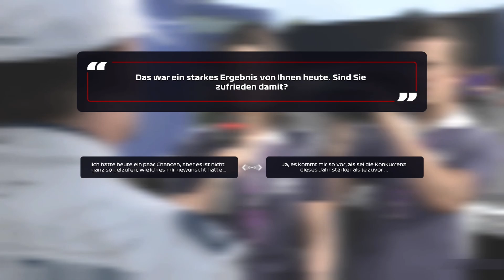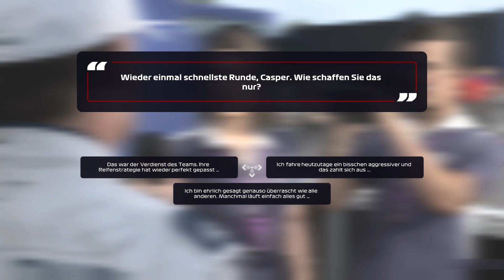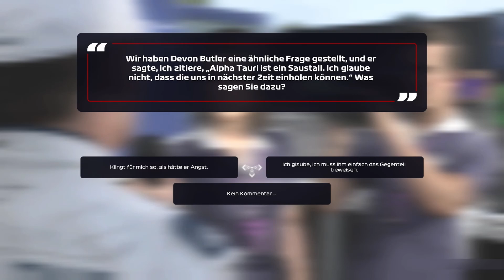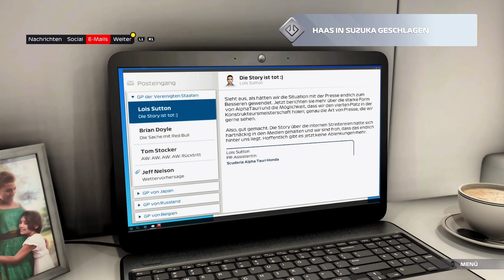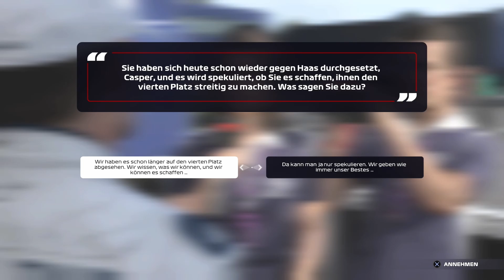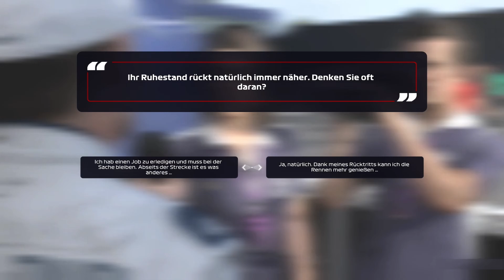Formel 1 2021 Braking Point #009 Das funktioniert nicht mehr, Devon!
F1 2021 Braking Point  #009 Das funktioniert nicht mehr, Devon! [Ps5] [Deu/Ger]

Lets Play Aufnhamen!

MEIN PC:

CPU: AMD Ryzen 9 3950X 16-Core
GPU: MSI GeForce RTX 2080 Ti
MainBoard: MSI MAG X570 Tomahawk Gen. 4.0
Arbeitsspeicher: 64GB G.Skill Trident Z RGB DDR4 4000mHz
Maus: KM-Gaming K-GM1 Grinder USB Gaming-Maus
Tastatur: RedThunder K900
Kopfhörer: Beyerdynamic MMX 300
Mikrofon: Neumann TLM 102 Studio Set Black
MischPult/Interface: Rode Rodecaster Pro

Monitor 2x Asus 24 Zoll
Monitor 1x Asus 32 Zoll Curved
Monitor 1x Asus 27 Zoll
Monitor 1x Acer 24 Zoll